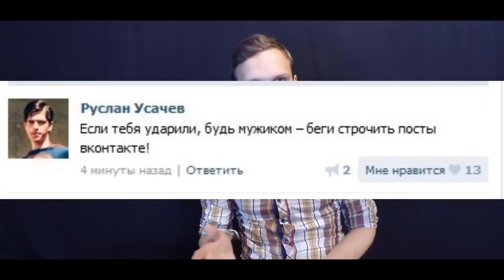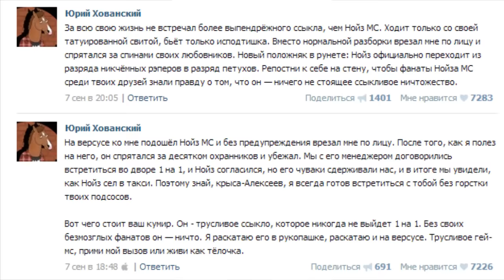RapNews #51 [Хованский vs. Noize MC, Тимати vs. Киркоров, Ice Bucket Challenge]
Спасибо за минус [Dazzle Beatz]